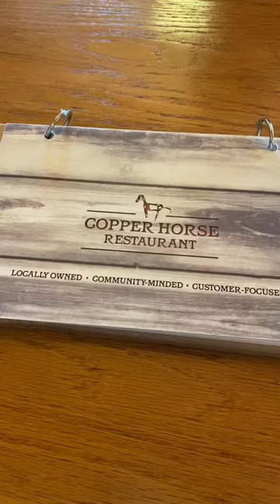Copper Horse Restaurant Bozeman Airport - Nachos & Artichoke Dip